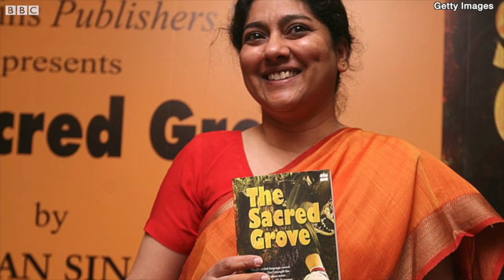Manmohan Singh: ਸਾਬਕਾ PM ਦੀ ਧੀ ਨੇ ਉਨ੍ਹਾਂ ਬਾਰੇ ਕੀ ਦੱਸਿਆ | BBC NEWS PUNJABI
10 ਸਾਲ ਭਾਰਤ ਦੇ ਪ੍ਰਧਾਨ ਮੰਤਰੀ ਰਹੇ ਮਨਮੋਹਨ ਸਿੰਘ ਦੀ ਸਿਆਸੀ ਜ਼ਿੰਦਗੀ ਬਾਰੇ ਤੁਸੀਂ ਜਾਣਦੇ ਹੋਵੋਗੇ ਪਰ ਉਨ੍ਹਾਂ ਦੀ ਨਿੱਜੀ ਜ਼ਿੰਦਗੀ ਬਾਰੇਸ਼ਾਇਦ ਤੁਸੀਂ ਨਹੀਂ ਜਾਣਦੇ ਹੋਵੋਗੇ। ਆਓ ਉਨ੍ਹਾਂ ਦੇ ਜੀਵਨ ਦੇ ਕੁਝ ਵੱਖਰੇ ਪਹਿਲੂ ਅਤੇ ਕਿੱਸੇ ਸਾਂਝੇ ਕਰੀਏ।